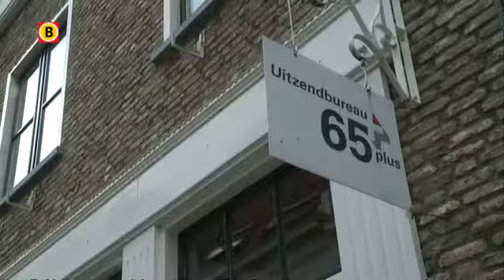Miljoenennota treft Brabantse ouderen en gezinnen met jonge kinderen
Wat betekenen de kabinetsplannen voor u? Vooral jonge gezinnen leveren in, maar ook ouderen kunnen rekenen op minder AOW.